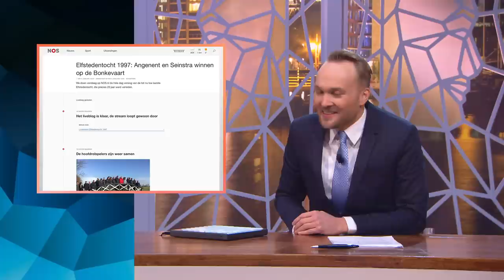Geen Elfstedentocht - Zondag met Lubach (S06)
De Publieke Omroep lijkt geobsedeerd met de Elfstedentocht. De NOS zond integraal de Elfstedentocht van 1997 uit - met liveblog - en oud-schaatser Erik Hulzebosch zat bij DWDD om te praten over de Elfstedentocht van 2012. We zijn al op het punt dat we nostalgisch worden van een Elfstedentocht die NIET doorgaat, dus onze verslaggever Tex de Wit is alvast gaan peilen hoe het staat met de Geen Elfstedentocht-koorts.